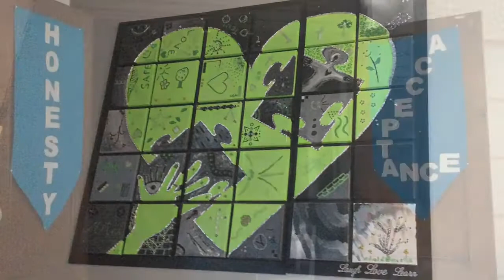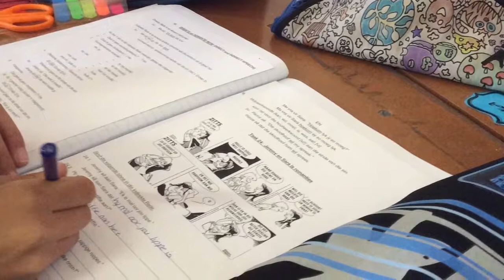Elsen Academy Manifesto